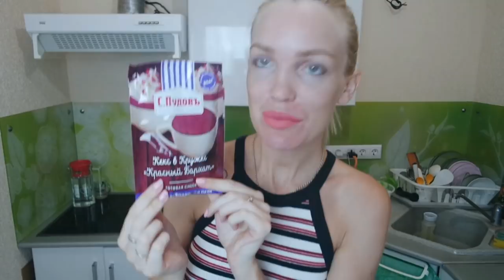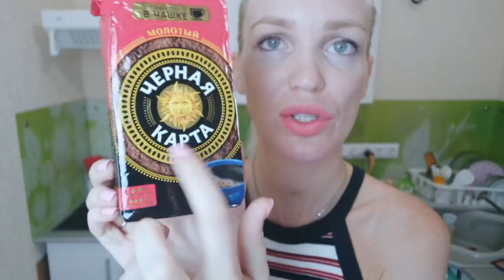ФИКС ПРАЙС ЗАВТРАК/ ТЕСТ-ОБЗОР/ ЛАТТЕ SilenaSway_Силена Вселенная